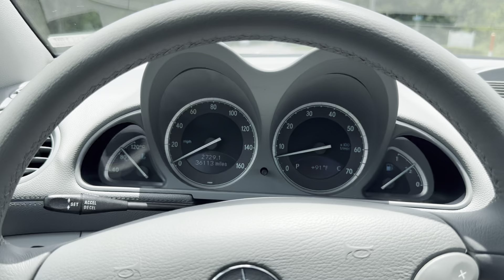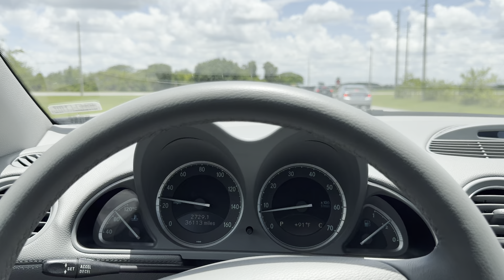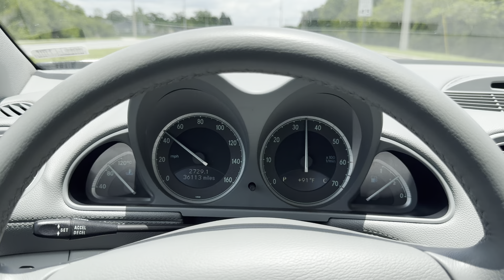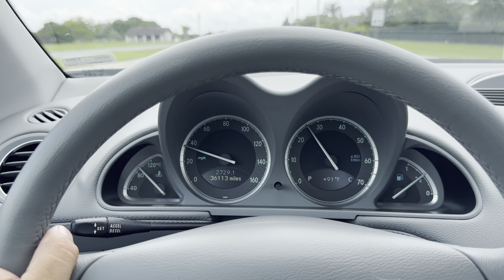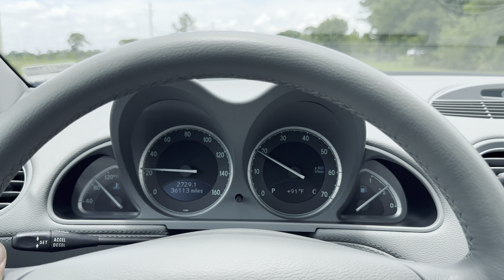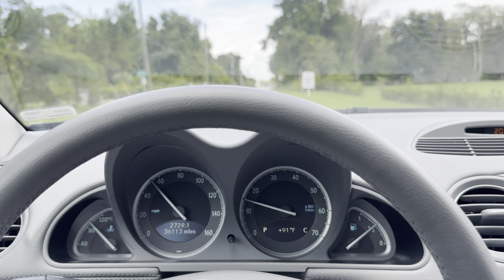36k Mile 2005 Mercedes Benz SL500 Driving Part 2 06292024